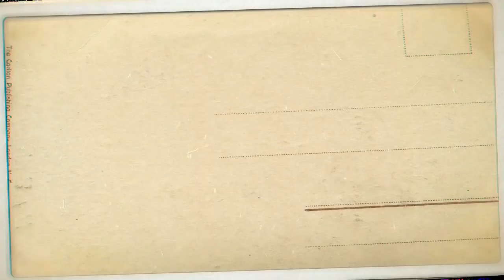12 TUTORIAL CARA PAKAI TUDUNG SHAWL SIMPLE DAN CANTIK TERKINI BUAT SEHARI HARI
Hi there! Aku harap kalian suka sama cara pakai tudung panjang pashmina shawl simple dan cantik nya dan kalian juga bisa coba pakai tutorial hijab pashmina ini buat sehari hari, kuliah, kondangan, pengajian, wisuda, dll. Semoga bermanfaat ya.